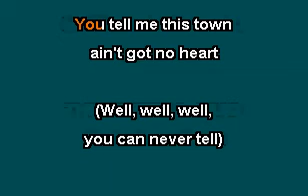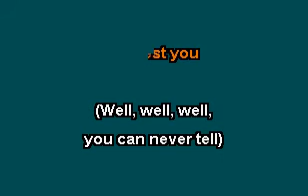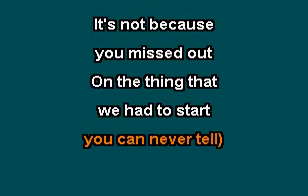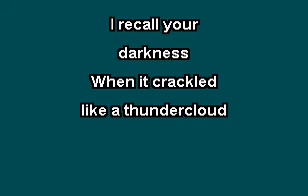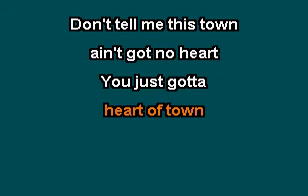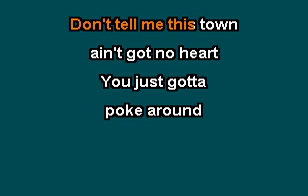The Grateful Dead - Shakedown Street [Karaoke Version]